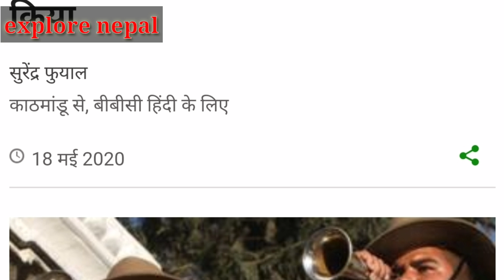Breaking Nepal Government Release New political map | Explore Nepal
Nepal Government
Nepal Government releases new political map